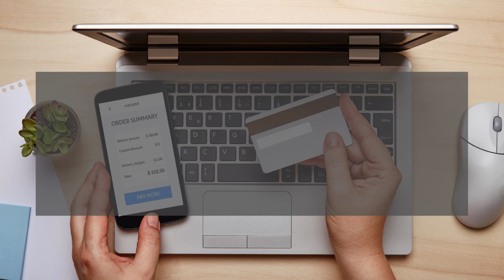Biometric Payments Market Report 2024 | Forecast, Market Size, Growth, Trends, Share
Report Insights: According to Cognitive Market Research, the global Biometric Payments market size will be USD 8969.6 million in 2024. It will expand at a compound annual growth rate (CAGR) of 18.00% from 2024 to 2031.